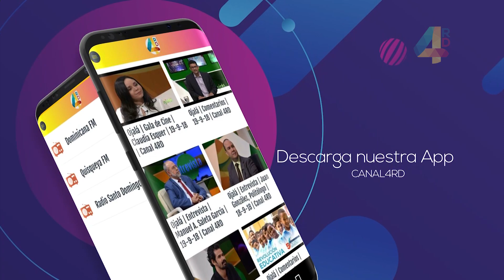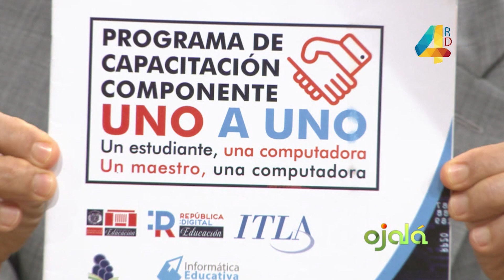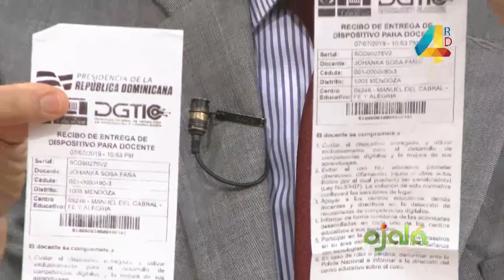Claudia Rita Abreu: "Estamos en la fase 2 del programa Uno a Uno de República Digital"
Ojalá | Entrevista | 17-7-19 | Canal 4RD
Claudia Rita Abreu, directora de Informática Educativa del Ministerio de Educación

: "Estamos en la fase 2 del programa Uno a Uno de República Digital Educación. Estuvimos en el Puerto de Sans Souci y entregamos 20 mil computadoras en seis días  a los docentes de todas partes del país", Claudia Rita Abreu